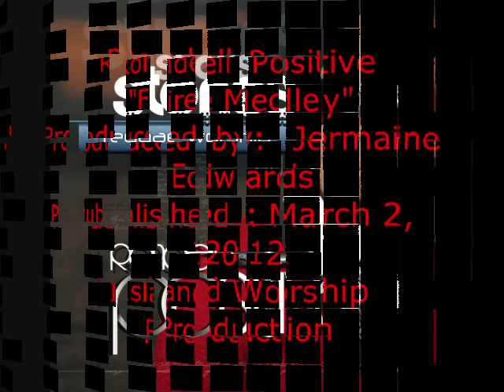Rondell Positve -FIRE MEDLEY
Rondell Positive
"Fire Medley"
Produced by: Jermaine Edwards
Published : March 2, 2012
Island Worship Production